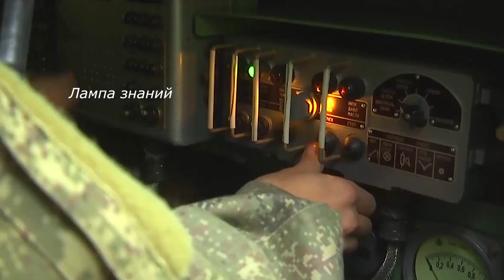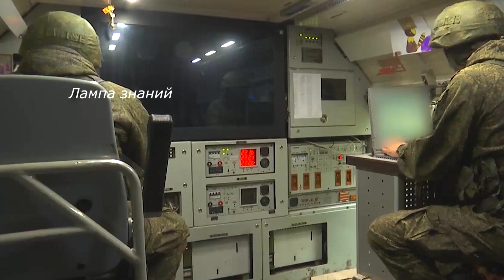РСЗО Торнадо-С России, обзор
Российская армия начинает активно применять РСЗО «Торнадо-С». Реактивная система залпового огня 9К515 «Торнадо-С» является модернизированной версией РСЗО «Смерч» и начала поставляться в войска в 2016 году. РСЗО «Торнадо» считается одной из лучших в мире и по многим параметрам превосходит зарубежные аналоги. Точность стрельбы РСЗО "Торнадо-С" в 15-20 раз выше чем у РСЗО "Смерч". В отличии от РСЗО "Смерч", реактивные снаряды РСЗО "Торнадо-С" корректируются по Глонасс не только на начальном участке полета но и на конечном. Боевая машина 9А54 выполнена на базе доработанного шасси грузового автомобиля МАЗ-543М. Полный залп РСЗО "Торнадо-С" является вторым по показателям мощности удара после ядерного оружия, система обеспечивает доставку к цели нескольких тонн взрывчатого вещества. Двенадцать 300 миллиметровых ракет поражают объекты на дальности до 120 км и могут наводиться индивидуально на каждую цель. Используется два новых типа ракет, 9М549 с кассетой под осколочные элементы и 9М544 с кумулятивно-осколочными элементами, так же возможно использование ракет от старых версии РСЗО "Смерч". Для корректировки по Глонасс, у ракеты в полете вращается только хвостовая часть. Сообщалось что для «Торнадо-С» разрабатывают снаряды с дальностью до 200 км, но точных данных по ним не удалось найти. После модернизации, у РСЗО появилась возможность управления огнём по электронной картой и  привязка к данным спутниковой навигации. Для наведения блока направляющих ракет, экипажу из 3 человек теперь ненужно выходить с машины. Время перевода РСЗО 9К515 из походного положения в боевое 3 минуты, длительность полного залпа 40 секунд.